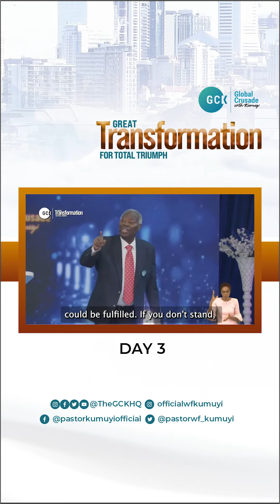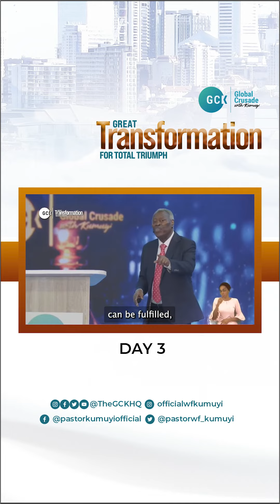Day 3|| Global Retreat and Crusade|| December 2022